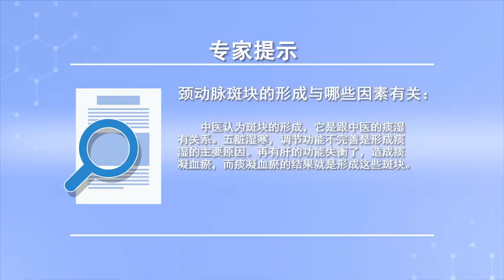颈动脉斑块的形成，与哪些因素有关？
颈动脉斑块的形成，与哪些因素有关？,本视频由名医在线网原创提供,101次播放,好看视频是由百度团队打造的集内涵和颜值于一身的专业短视频聚合平台